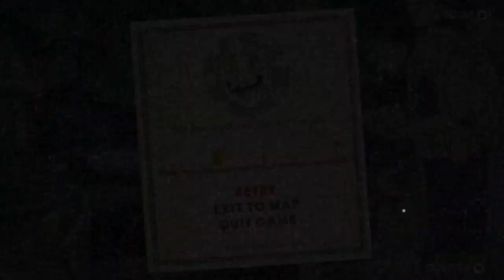Watch me go insane trying to beat mortimer freeze